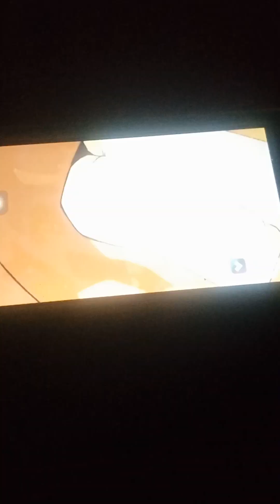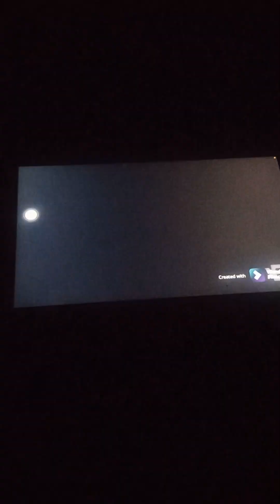Goku and Vegeta AMV tribute song me and my brother